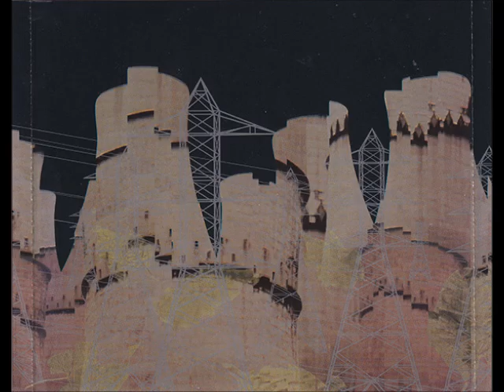Artcore 4 - Kemistry & Storm (1997)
The longer you listen the darker it gets
TRACKLIST
-Chicane - Sunstroke (Mission Control Remix)
-Blu Mar Ten - The Fountain
-State Logik - Technologik
-Digital & Spirit - Shockwave (VIP Mix)
-Optical - Cryogenesis
-Boymerang - Mind Control
-Kitachi - Spirit
-Dilemma - Spring Box (Matrix VIP Mix)
-Decoder - Vapour Dub
-A Forest Mighty Black - Tides (Peshay & Flytronix Remix)
-Jonny L - Piper
-Subject 13 - Mystical Flyte
-DJ Krust - Soul In Motion
-Q Project & Spinback - Led (VIP Mix)
-Smoke Screen - Nu Breeze
-Andy C & Shimon - Genetix
-Matrix - Fluid Motion
React ‎– REACT CDX112